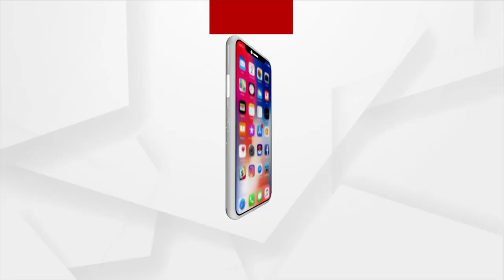ଆତ୍ମାର ଭାଷାରେ ଇଶ୍ଵରଙ୍କୁ ଡାକିବାକୁ ହୁଏ : ପ୍ରତିଭା ରାୟ